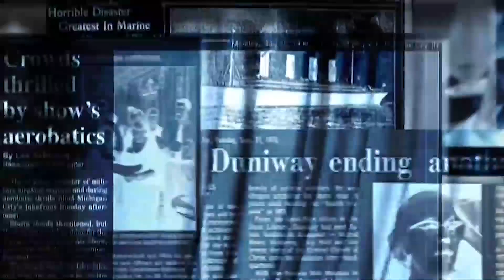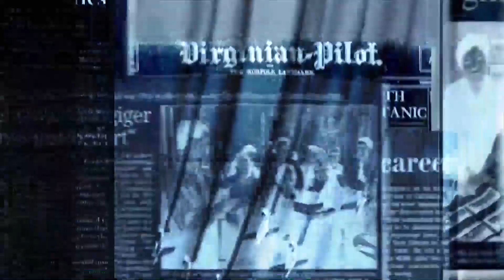CONDENSÉ DE L’ACTUALITÉ DE CE JEUDI 21 DÉCEMBRE 2023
Á suivre
-BÉNIN : le président TALON présente son discours sur l'état de la nation ;
-BENIN :  session ordinaire du conseil d’administration de la BOAD ;
-BENIN : les producteurs de contenus médias outillés ;
-CONSEIL PERMANENT DE L'OIF : le Niger suspendu des instances de l'institution.